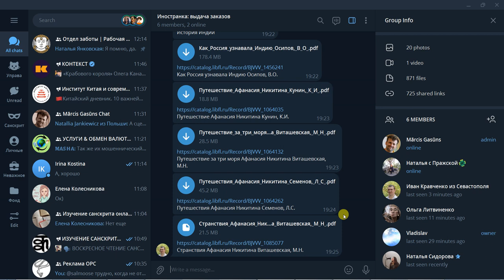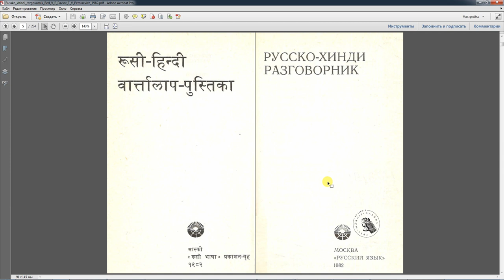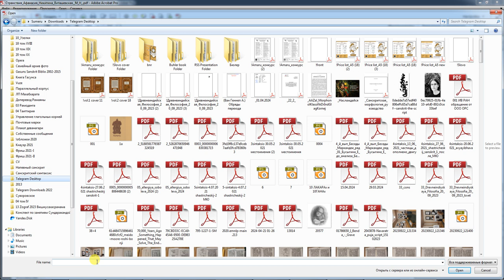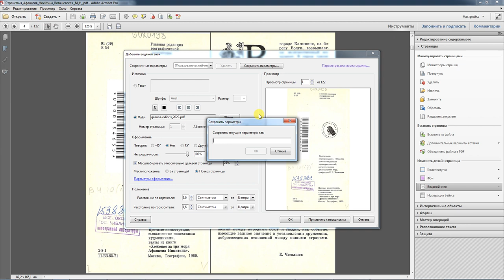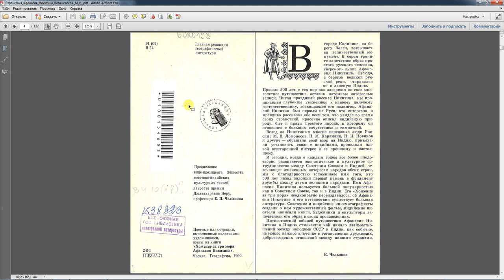Как добавить печать в PDF?